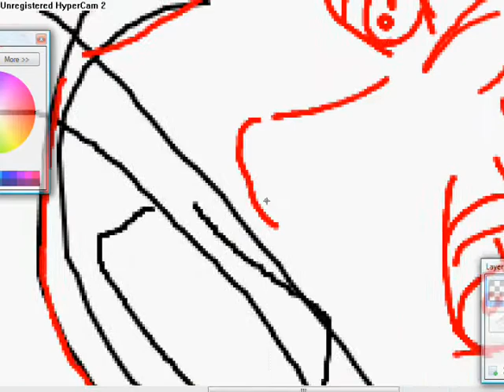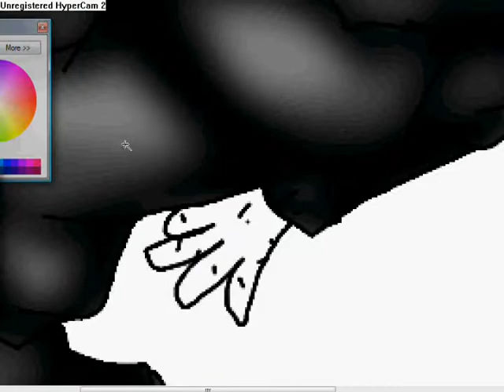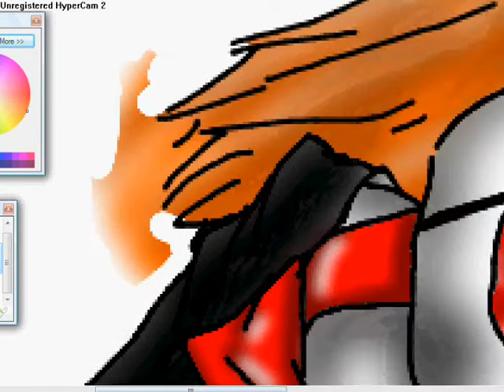Sadielizyy as Jigsaw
happy halloween. the song is relax by Blake McGrath (unless audioswapped)
enjoy, please
and sub
:D
yay 4 Saw 3D